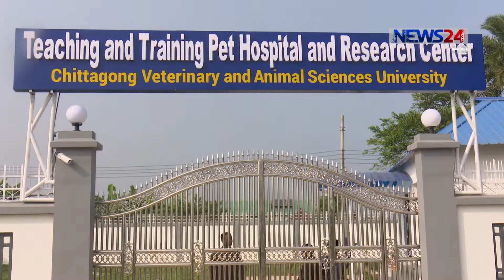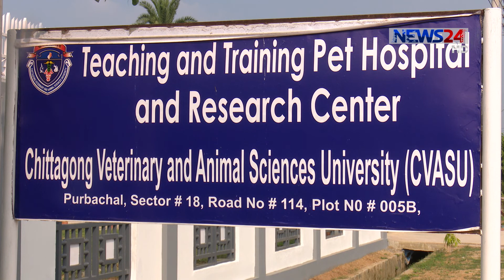পূর্বাচলে পেট হসপিটাল / Pet Hospital at Purbachal, Dhaka -27Oct.18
গবেষণা ও নতুন উদ্ভাবন দিয়ে দেশের ভেটেনারি ও অ্যানিমেল সাইন্সে প্রতিনিয়তই সফলতার সাক্ষর রেখে যাচ্ছে চট্রগ্রাম ভেটিনারি এন্ড এনিমেল সায়েন্স বিশ্ববিদ্যালয়। তারই ধারাবাহিকতায় এবার পূর্বাচলে বিশ্ববিদ্যালয়টি স্থাপন করেছে টিচিং এন্ড ট্রেনিং পেট হসপিটাল এন্ড রিসার্চ সেন্টার। পোষা প্রাণির ক্ষেত্রে এই হসপিটালটি যেমন ব্যাবহার হবে বৃহত্তর গবেষণা ক্ষেত্রে তেমনি খুবই অল্প সময়ে করা যাবে প্রাণীর জটিল রোগের সব চিকিৎসা। পোষা প্রাণীর আধুনিক এই হাসপাতাল ঘুরে এসে বিস্তারিত জানাচ্ছেন সৈয়দ রায়হান।

Our other YouTube channels:
News24 Official Address:
NEWS24
371/A
Bashundhara Road
Block – D
Bashundhara Residential Area
Dhaka - 1229